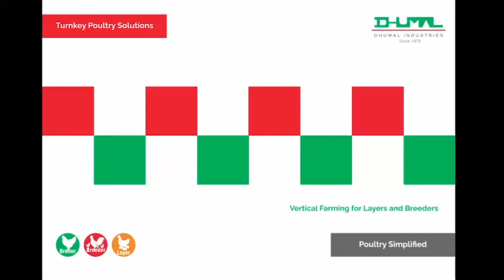Dhumal Turnkey Vertical Farming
Dhumal Turnkey Vertical Farming Solutions